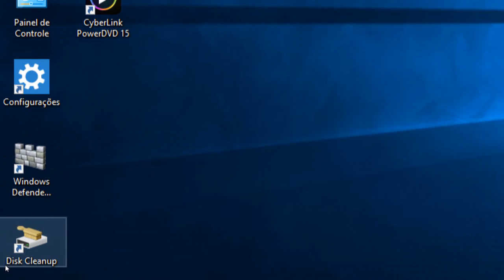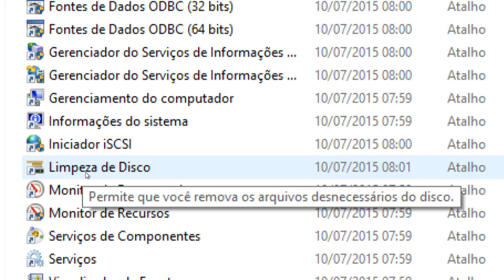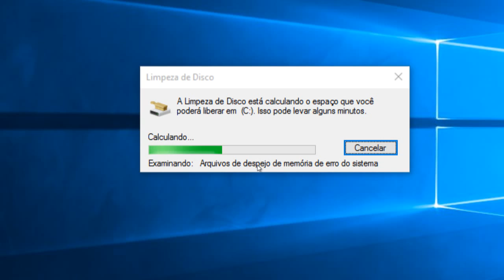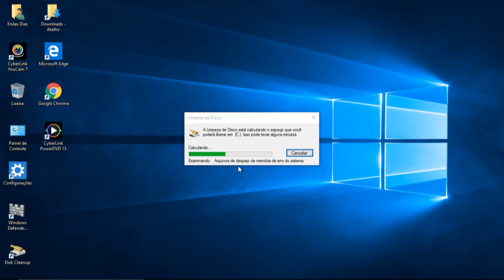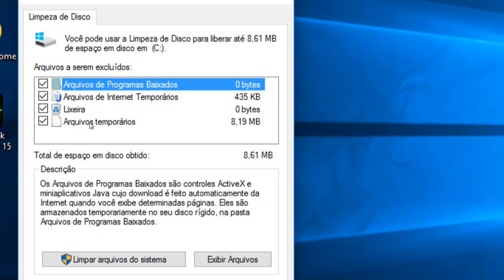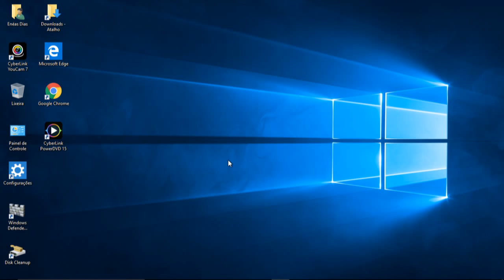Como fazer a limpeza simples do computador